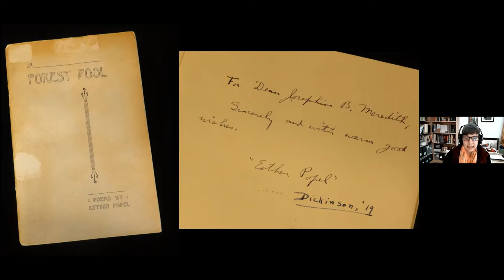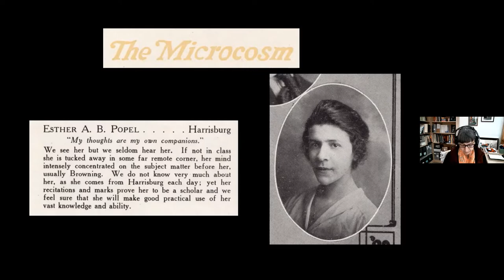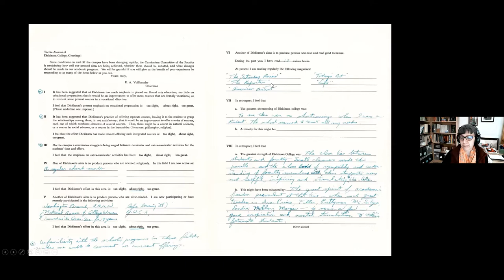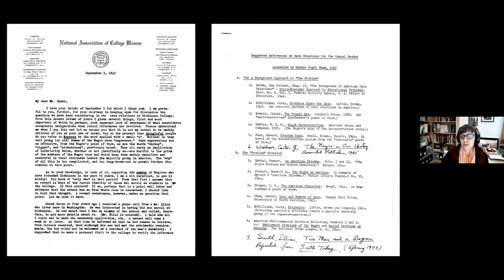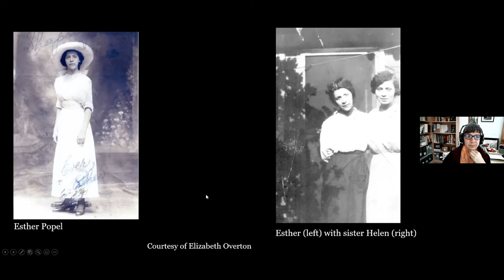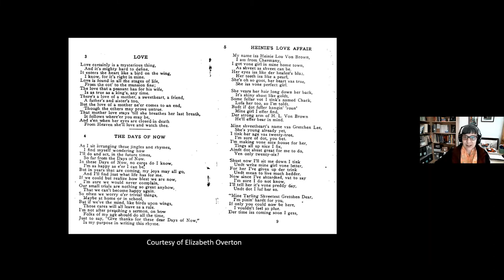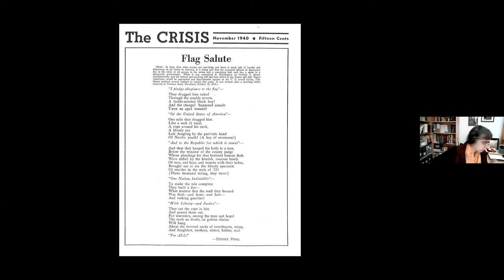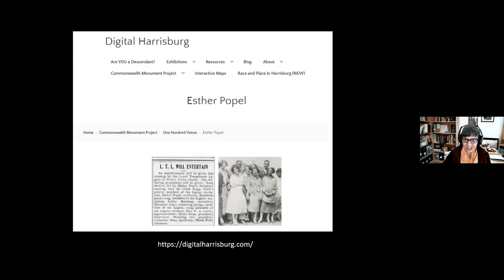Women's History Month: Esther Popel Shaw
This Women’s History Month, we’re taking a look back into our local history, to the life of an incredible scholar, Esther Popel Shaw. Malinda Triller-Doran, Special Collections Librarian at Dickinson College, will lead an illuminating lecture on the life and works of Esther Popel Shaw, the first African American woman ever enrolled at Dickinson College, and lauded poet of the Harlem Renaissance.

If you have any additional information about Esther Popel Shaw, please contact Malinda Triller-Doran: